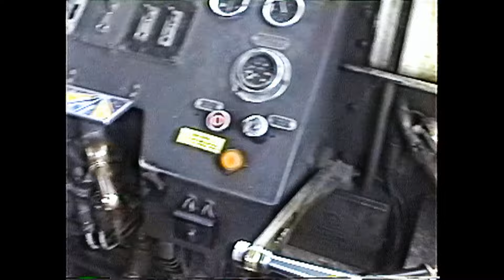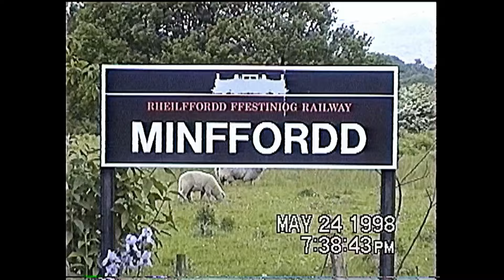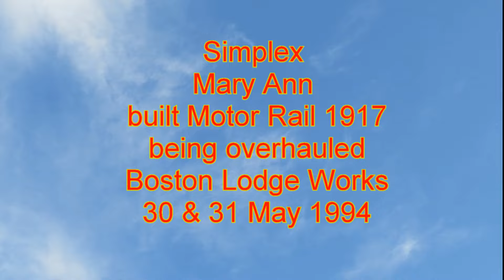Ffestiniog & Welsh Highland Railway diesel locos 1994-2000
The narrow gauge Ffestiniog & Welsh Highland Railways use diesel locomotives in the Boston Lodge Works and for shunting. On the main line the early morning school trains and some late evening trains are usually diesel hauled and diesels are also used in the case of breakdowns.

There are a number of diesels of various types - most were built since in 1948 by various builders.  They are seen in action including cab rides and a ride on the guard's seat on the rear of an oil tank car.